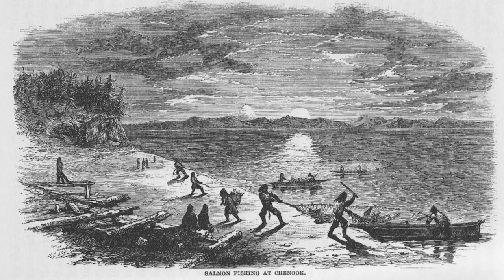Chinook Justice: A Pacific Northwest Tribe's Fight for Recognition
The Chinook Indian Nation, a nation indigenous to the modern day United States, has been fighting for federal recognition for over 20 years. The five tribes that make up the nation have been based at the mouth of the Columbia River in the Pacific Northwest for time immemorial. Restoring their federal recognition would bring much needed housing, healthcare, education, and environmental resources to the community and their Washington and Oregon neighbors.

In this video, members and friends of the nation share their stories and discuss why recognition is so important. Right now, there is an opportunity for the nation to clarify their status through Congress. No matter where you're based, you can help prevent the cultural genocide of the Chinook people. Take action at chinookjustice.org.